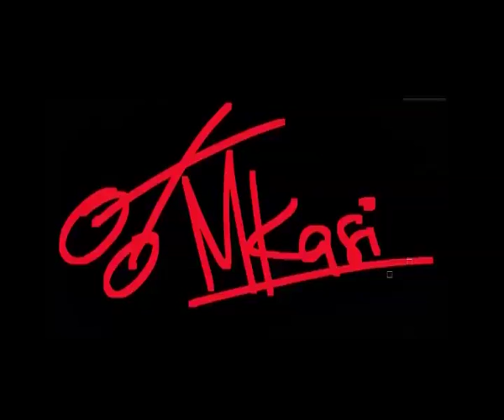Mkasi Promo with Kali Ongala